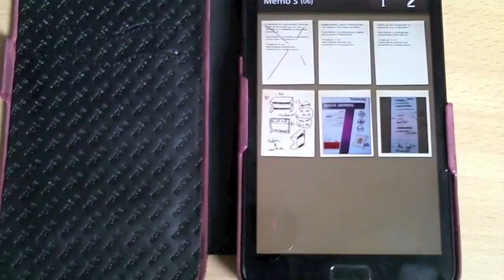suite à mon article sur Mobigeeks.fr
Merci à @miseprix, lecteur de mogeeks.fr qui m'a expliquer ce souci de la housse Tradition B de Norêve pour le Galaxy Note.

Une zone est perturbée par l'aimant de la béquille dorsale et le stylet ne fonctionne plus sur cette portion.
Aucun souci avec les doigts mais c'est quand même fort dommage.